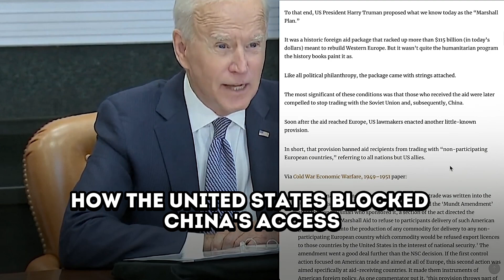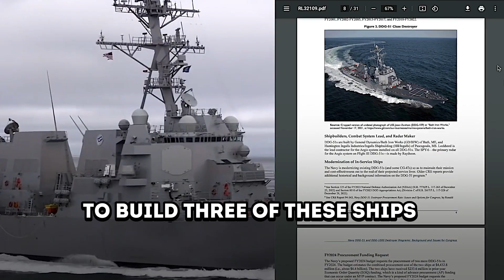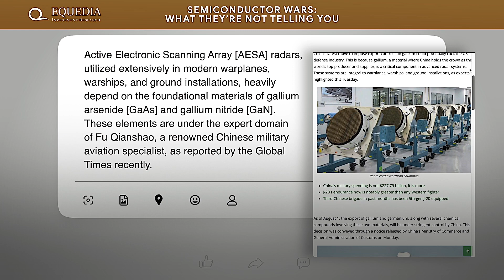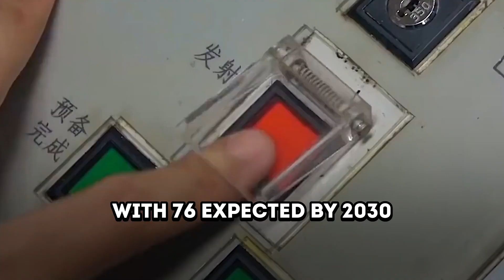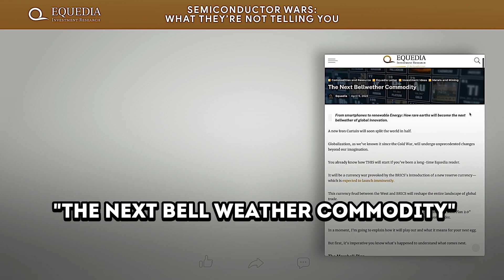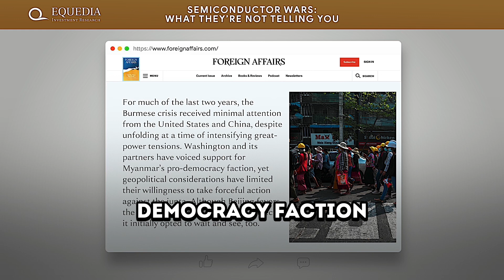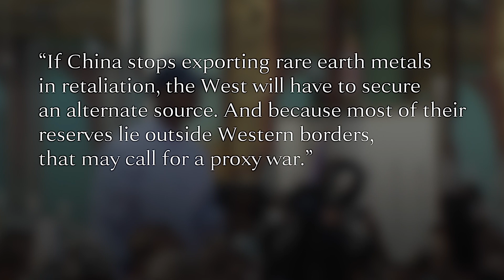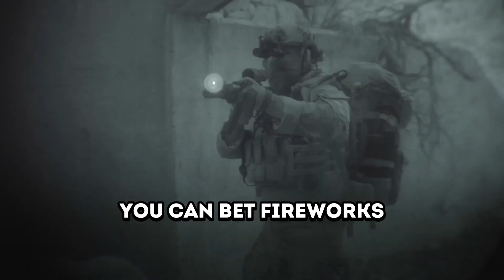Semiconductor Wars: What They’re Not Telling You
The fierce battle between China and the United States over advanced microchips has entered the next phase, and the ramifications could be disastrous. This video reveals the hidden truths behind the Semiconductor Wars and how they extend far beyond disruptions in mobile phones and electric car supply chains.

In a previous video, we warned you about how the United States blocked China's access to advanced chips and technology, and how it pressured allies like the Netherlands and Japan to restrict chipmaking tools exports. Now, China is retaliating by implementing export curbs on gallium and germanium, crucial elements used in computer chip production, leading to potential economic warfare and inflation spikes.

But there's more to China's export curbs than meets the eye. They are strategically targeting the military-industrial complex, where rare earths play a critical role. From building advanced fighter jets like the F-35 and guided-missile destroyers to manufacturing nuclear-powered submarines, rare earths are essential components in modern military technology.

The United States heavily relies on rare earth metals, with nearly half of its supply coming directly from China, the largest producer in the world. However, this dependence on China poses a significant risk to US foreign policy, particularly in arms transfers and defense trade. Without an adequate supply of rare earths, the US could face delays in its military operations and struggle to supply allies with weapons and defense systems.

Meanwhile, China is not sitting idle. It is rapidly bolstering its own fleet of advanced fighter jets, warships, and weapons, which poses a challenge to the US's military supremacy. China's emergence as a global arms dealer and its control over the majority of gallium reserves further complicates the situation.

As the battle for rare earths intensifies, the focus shifts to countries like Australia, Myanmar, and Vietnam. Australia, the fourth-largest producer of rare earth metals, has deepened defense cooperation with the US and is set to receive nuclear-powered submarines. Myanmar, the third-largest producer, is witnessing increased interest from the US, as seen in recent sanctions imposed on its defense ministry.

Vietnam, with the world's second-largest deposit of rare earths, has caught the attention of American defense firms. Talks are underway to supply Vietnam with military gear, potentially reducing its reliance on Russian arms.

This video uncovers the strategic importance of rare earths and how they drive geopolitical tensions and rivalries. While media attention may be diverted to other issues, it's crucial to understand the hidden significance of the Semiconductor Wars and their far-reaching implications.

With over 500,000 subscribers, the Equedia Letter is one of the fastest growing and largest investment newsletters dedicated to revealing the truths about the stock market. And it’s completely FREE!

- no strings attached, no credit card, nothing.